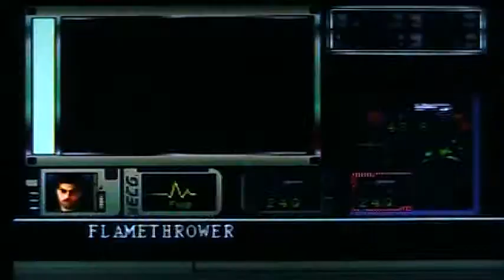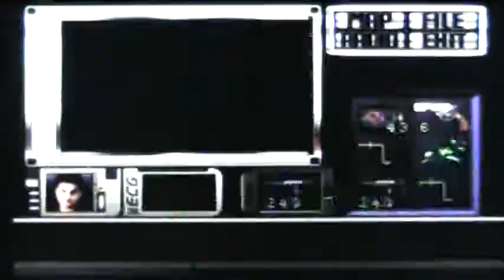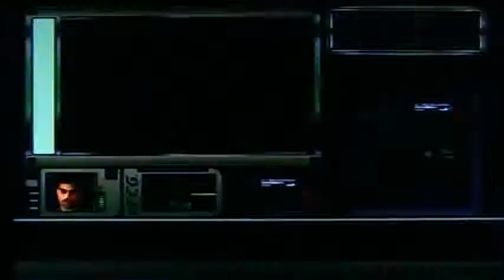Let's Play Resident Evil Director's Cut [Part 16]